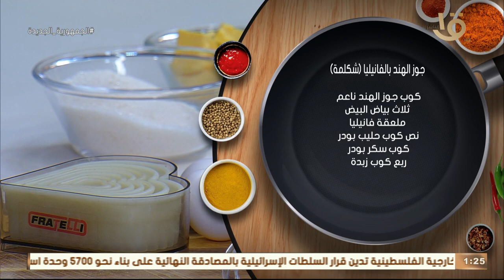أكلة أمي | مفيش أسهل من كده "شكلمة" جوز الهند بالفانيليا.. بس بطريقة الشيف المغازي تحفة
مفيش أسهل من كده "شكلمة" جوز الهند بالفانيليا.. بس بطريقة الشيف المغازي تحفة